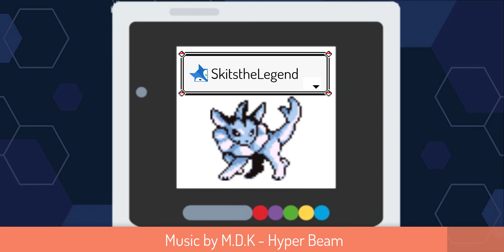A Chansey dander in Eterna Forest! | First Playthrough | Pokemon Brilliant Diamond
Pokemon Diamond, Pearl & Platinum have always had a special place in the hearts to those who grew up with the Generation 4 games!

Join Andrew as he makes his way across this vast region of Sinnoh! I have been looking forward to playing this, so lets begin this first playthrough!!

Pokemon twitch streams almost every Friday!

Next Time why not watch live @ , it will be a lot of fun and a great chance for you to interact more directly with us!

Big thank you to all our Patreons and Twitch Subscribers, your support is greatly appreciated!!

If you would like to get a chance to add your voice to future videos, join my discord and throw me a DM - You will be accredited at the end of the video and in the description!!

Interested in checking out more of the channel or maybe some other Pokemon specific content on my channel then check out below:

You may be asking yourself where do I get this awesome background music, well its quite simply Death Metal Kyle as well as MDK.

Go check out and support the Artists, whose music appeared in the video;